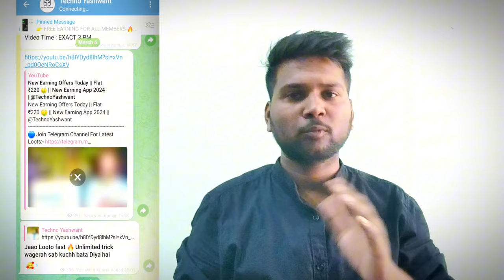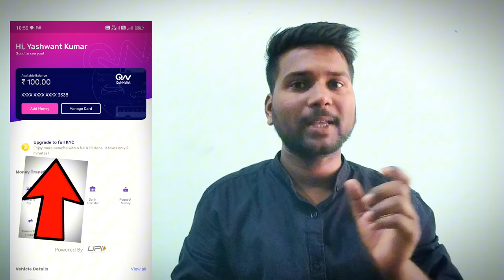Livquik fastag kaise banaye ? how to make livquick fastag ? livquick fastag to bank transfer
Livquik fastag kaise banaye ? how to make livquik fastag ? livquik fastag to bank transfer ||

livquik fastag se paise bank me kaise transfer kare
livquik fastag to bank transfer trick
Paytm fastag close kaise kare
Paytm fastag band kaise kare
Airtel fastag kaise banaye
how to make Airtel fastag
Airtel fastag recharge kaise kare
livquik fastag recharge kaise kare
⫷T⫸⫷E⫸⫷C⫸⫷H⫸⫷N⫸⫷O⫸⫷Y⫸⫷A⫸⫷S⫸⫷H⫸⫷W⫸⫷A⫸⫷N⫸⫷T⫸